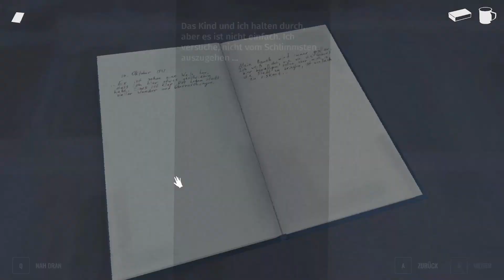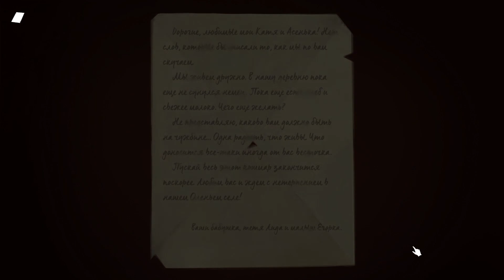Nur ein Moment Ruhe - #03 Torn Away (Demo Ende)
Erlebe die Tragödie des Zweiten Weltkrieges durch die Augen eines kleinen Kindes. Entrissen aus deiner Heimat, musst du in einem Zwangsarbeitslager arbeiten. Du musst in dieser vom Krieg zerrissenen Welt, in der sich nur der Stärkste durchsetzt, überleben, ohne deine Menschlichkeit zu verlieren.

ENTWICKLER: perelesoq
PUBLISHER: perelesoq
VERÖFFENTLICHUNG: TBA